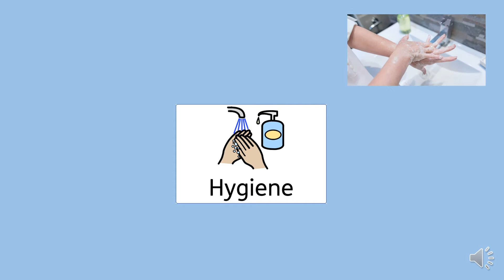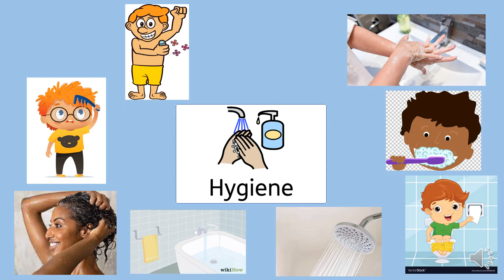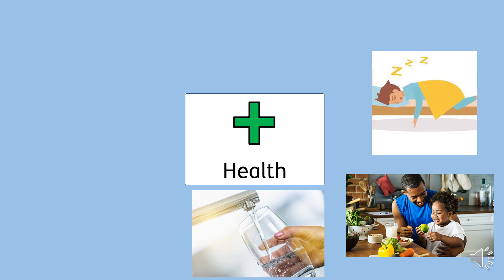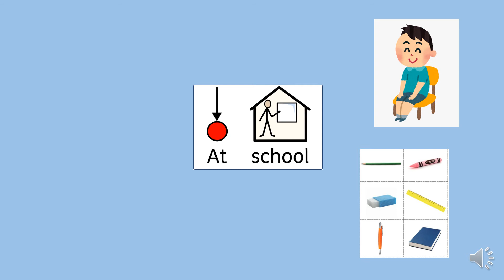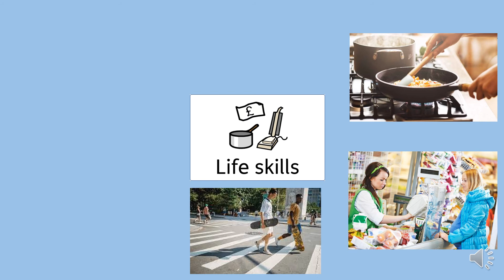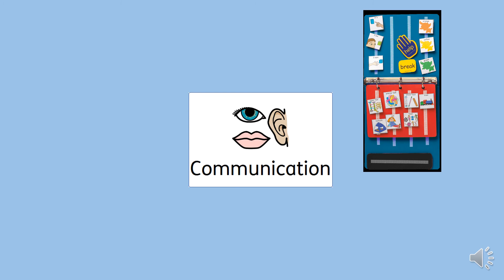I am responsible for my self help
This week's assembly from Mrs Diaz